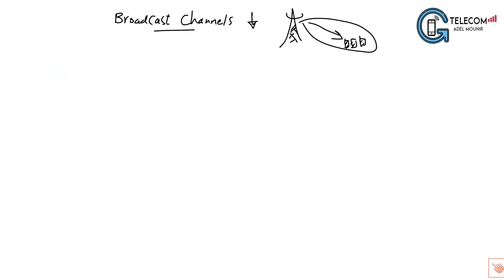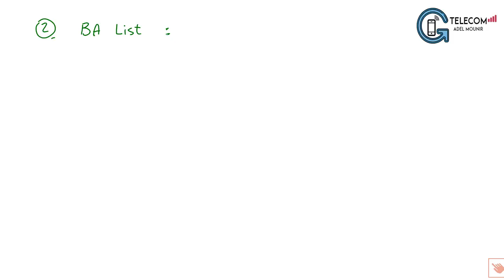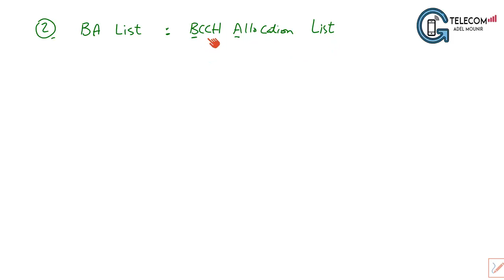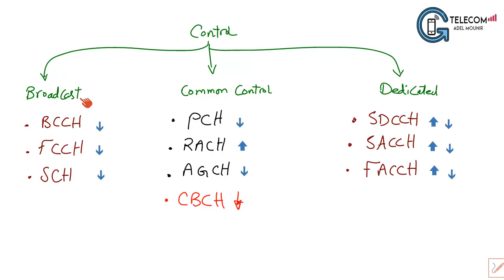S24-GSM | Channels 3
- GSM Channels part 3 - BCCH, FCCH, SCH in details
- For full courses explained by me on Udemy educational platform and latest offers, See the pinned post in my Facebook

Advantages of learning my courses on Udemy:
- Lifetime access on courses
- Courses are ready to watch directly
- Follow up with you through Q&A "Questions and Answers"

Available Courses till now:
- UMTS/3G
- LTE/4G
- 5G New Radio
- RF Drive Test (2G/3G)
- 2G Radio Optimization
- 2G Radio Planning
- 3G Radio Optimization
- 4G Radio Optimization
- Microwave Transmission

 Eng| Adel Mounir Mohamed
"Telecommunication Instructor"